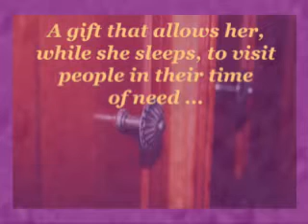Karma Visited by Chelle Cordero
Do you believe in karma? Annie Furman has a gift that allows her, while she sleeps, to visit people in their time of need - but who will be there for her when she needs help? Undersheriff Dave Turner is investigating a series of home invasions and homicides. He has no idea that solving this case will lead him to the woman of his dreams.